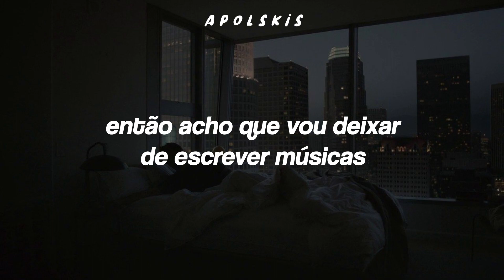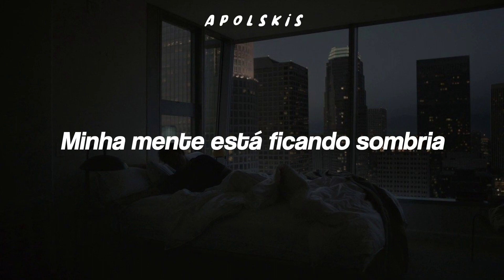Dismal - Dylan Espeseth ✗ Tradução/Legendado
Lyric:

My friends are all out moving on and getting jobs
And I'm just stuck here writing songs
And wishing I could be enough for once
It's getting dark, it's getting hard
There's children starving and somehow
I've got the nerve to complain about myself
I'll stay alive and that's enough at least for today
I'll make it up tomorrow
Or at least I'm gonna try
I guess I'll give it six more months
If I'm too depressed to get up
Then I guess I'll quit writing songs

I can't keep holding on to the things that bring nightmares
I'm losing touch with my head
I can't keep running back to the things that are haunting
My mind is turning dismal

Feel like the world is up in flames
And we're all counting down the days
I think that I'm going insane
And falling out of touch
I'm getting tired and I'm lost inside my head inside thoughts
Don't even know what I've been thinking lately